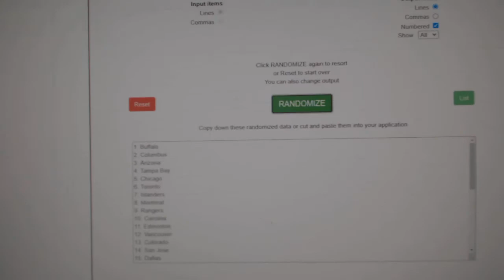Team Randoms - C&C GB #12,209